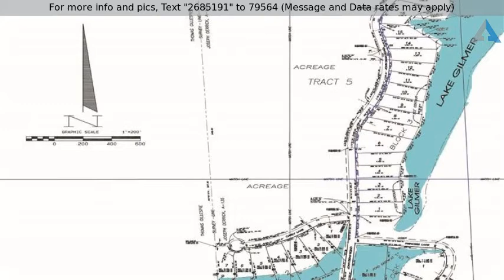Priced at $98,500 - Block 3 Lot 46 Katie Lane, Gilmer, TX 75644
Beautiful up and coming subdivision at Lake Gilmer

Beautiful up and coming subdivision at Lake Gilmer. Gorgeous homes already in place - many lots still available for you to pick from. Come quickly and build your dream home! Gilmer Lake frontage as well as small pond frontage provide several different opportunities in different price ranges to choose from. Building restrictions are in place to maintain integrity of the subdivision.